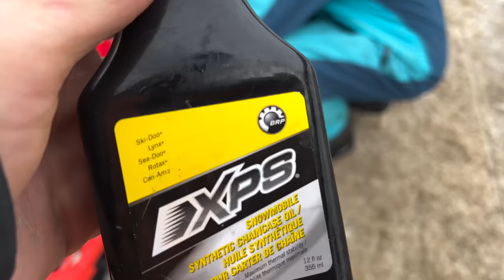Almost Rode Off A Cliff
Had another great day in the BC backcountry on my 2022 Ski-Doo Freeride 154 Turbo
Dropped a cornice off on to a slope below which is somewhat dangerous to do. We were the only people on the mountain so we knew there was nobody below this cliff and we had a clear line of sight and could see nobody was below us.

Mailing address
Dorset, Ontario, Canada

Freeride, Backcountry, Polaris, Turbo, boost, Sled Vlog, Freerider Filmz, Muskoka Freerider, Send it, Explore, BC, Ontario, Canada